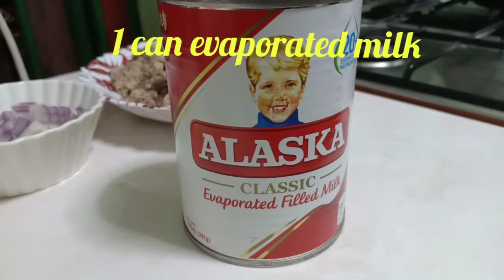Sopas Spirale/La Mila Cucina=Vlog#65